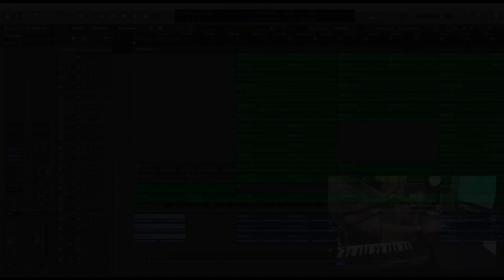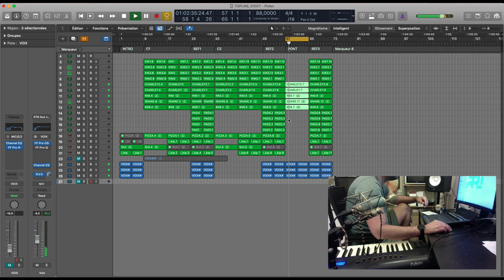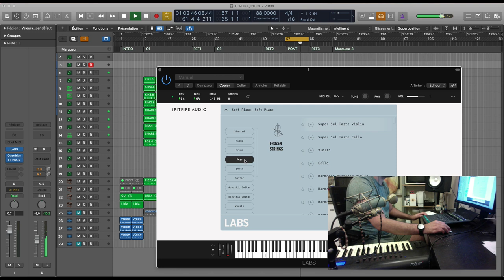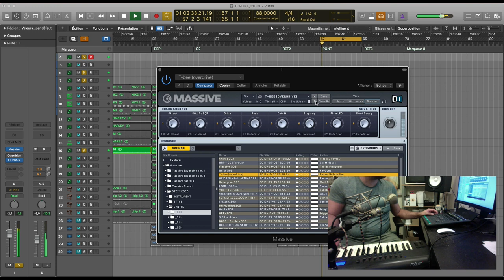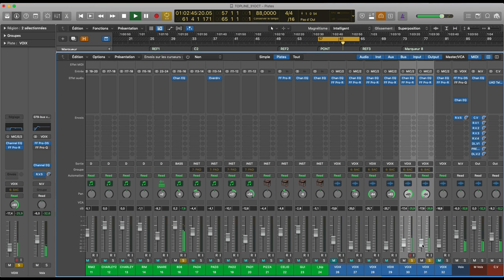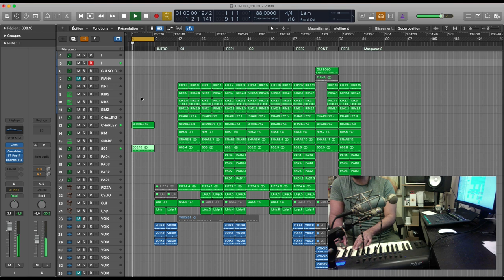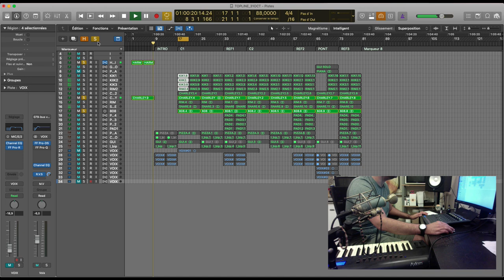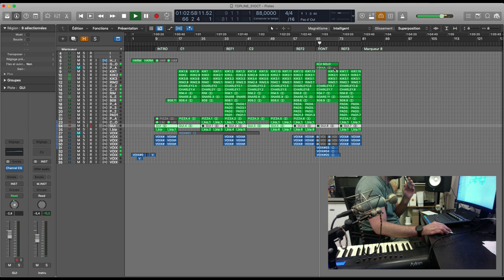Je fais ma TOPLINE - Episode 4 | Stezy Zimmer